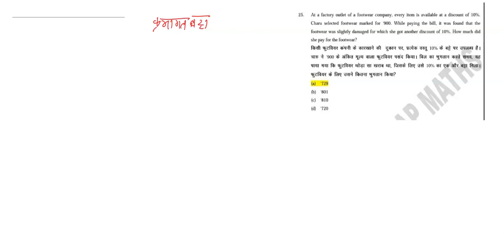product are available at 10% discount. Charu select product marked at 900 rs. Find CP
ON a factory outlet all the product are available at 10% discount. Charu select  product marked at 900 rs. but at the time of billing it was found that product is defected due to which she got extra 10% discount. find the amount she paid for the product